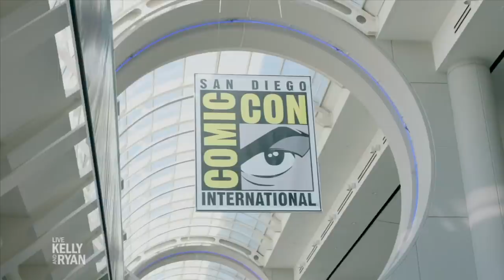Kelly Goes to San Diego Comic Con for the "Riverdale" Panel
Kelly shares a look at her trip to San Diego Comic Con and the "Riverdale" cast panel.